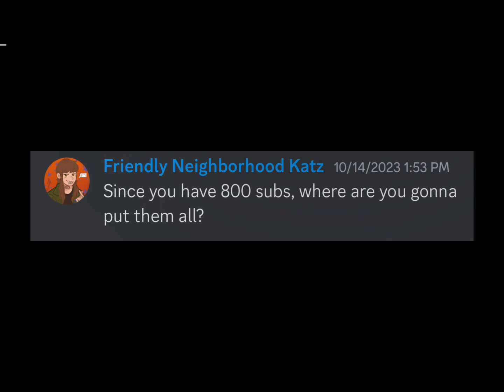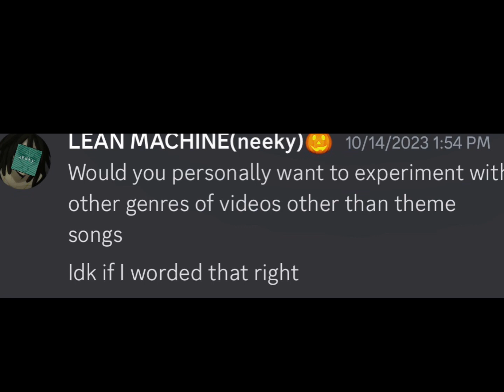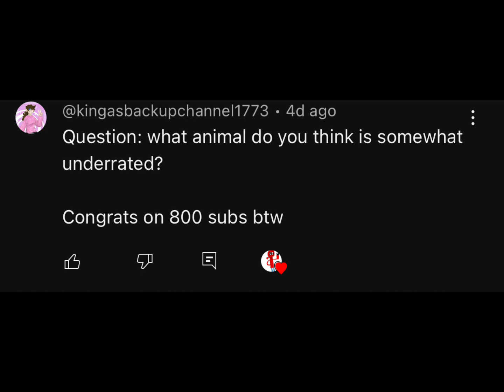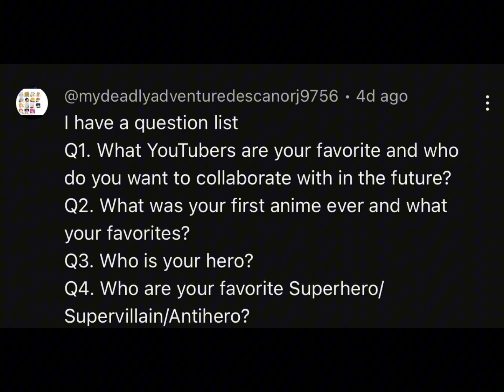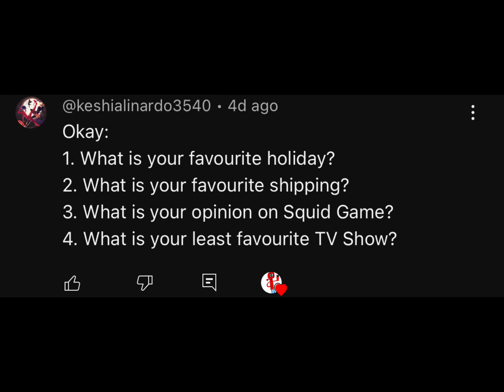800 Subscribers Special Face Reveal + QnA